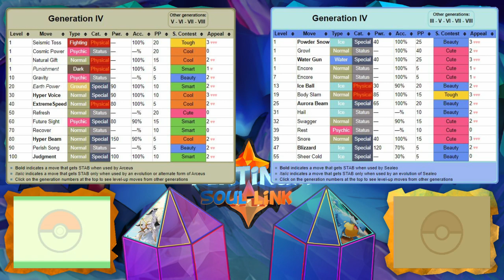WE ARE BACK IN ACTION! Pokemon Platunum Soullink